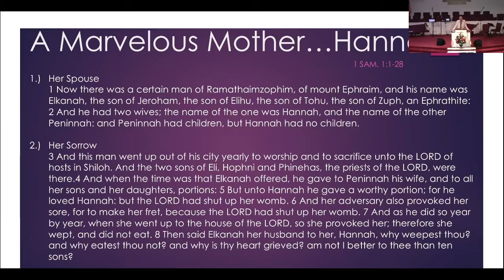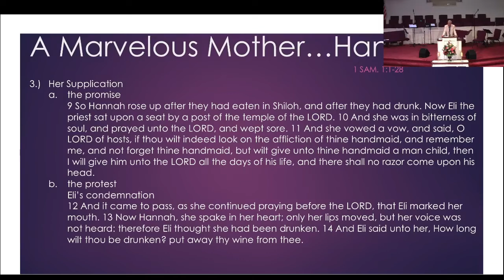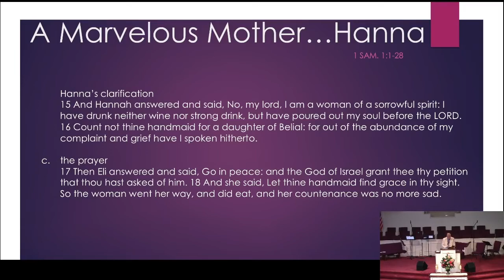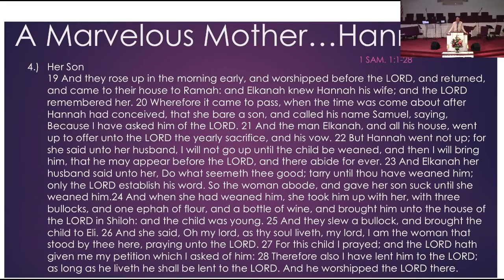Park Place Baptist Church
A Marvelous Mother
“Preacher Andy” Royals